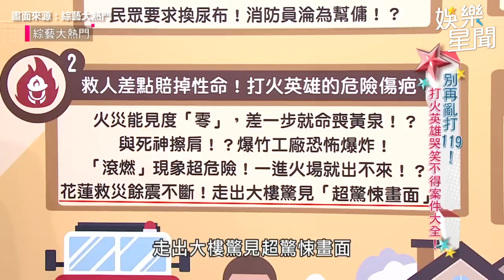打火英雄節目曝驚險畫面「火舌在面前狂燒」遇工廠爆炸「生死一瞬間」｜綜藝大熱門｜三立娛樂星聞